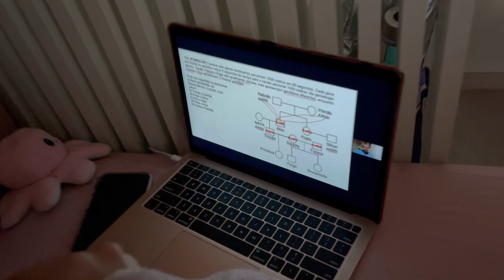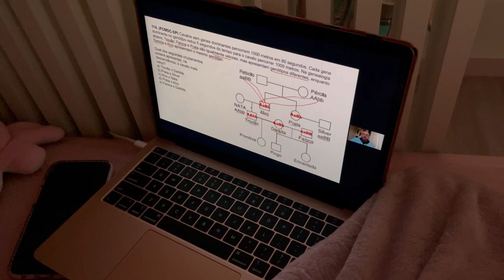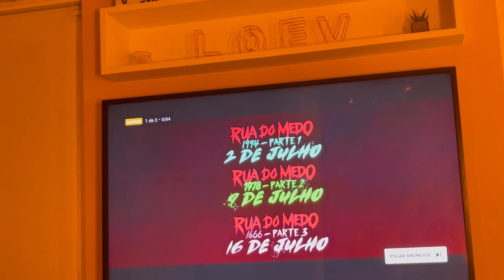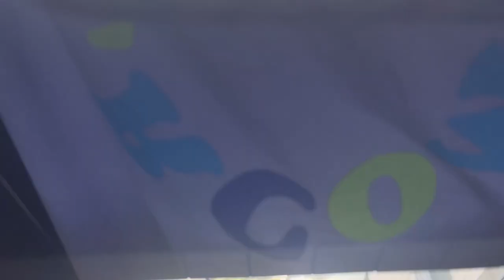FIQUEI DE RECUPERAÇÃO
E agora?